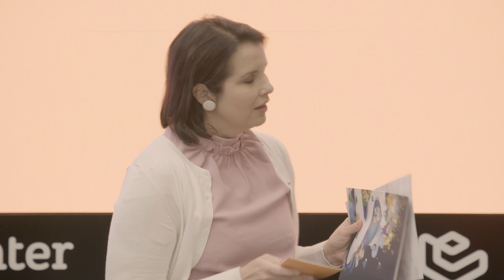This works! - the Finnish technology education project is donated to the world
The Finnish technology education project This Works! is now available for all  the first graders around the world! Technology Industries of Finland donates the project  to celebrate UN's International Teachers' Day. In this video,  Olli-Pekka Heinonen (Secretary General, The National Board of Education in Finland), Peter Vesterbacka (Founder of Fun Academy, former mighty eagle of Rovio) and  Leena Pöntynen (Director of Education, Technology Industries of Finland) discuss the project.